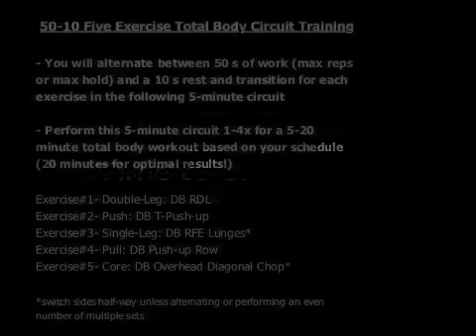Milwaukee Personal Trainer- FREE Milwaukee Boot Camp Workout to Burn Fat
For a FREE 1-Week Trial to the best Milwaukee boot camp and to work with the top personal trainer in Milwaukee visit: